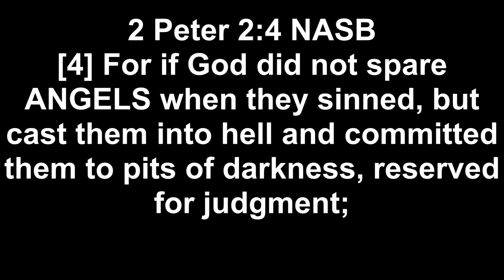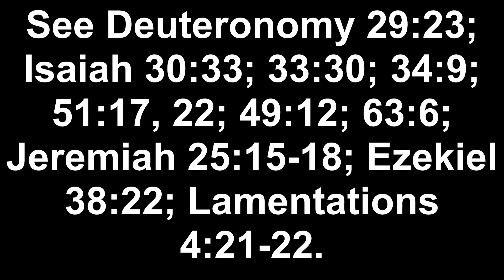IS HELL REAL: What The Bible Really Says About Eternal Torment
Is Hell real? Do people who don’t believe in Jesus really go to a place of eternal torment? This short video shows how eternal torment is not actually in the Bible.